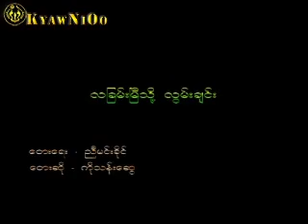လျခမ္းၿမီသို႔လြမ္းခ်င္း ကိုသန္းေဆြ Karaoke song